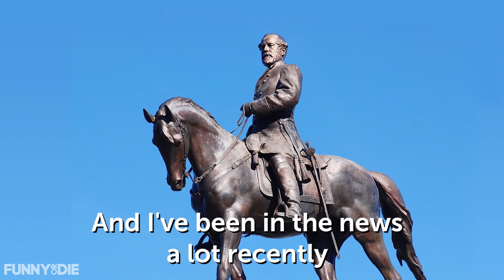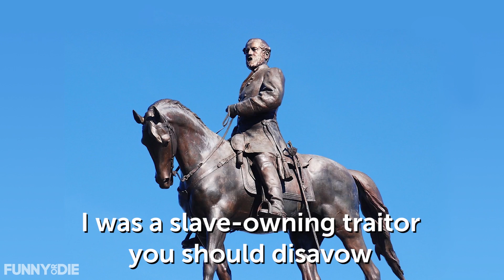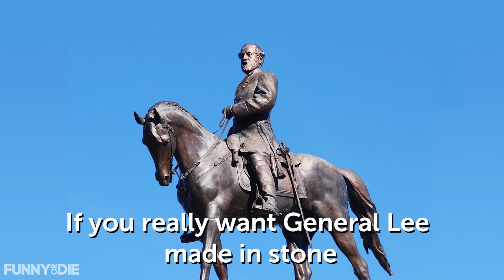The Ballad Of General Robert E. Lee's Statue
With all this talk about pulling down Confederate statues, has no one stopped to ask what the statues want?